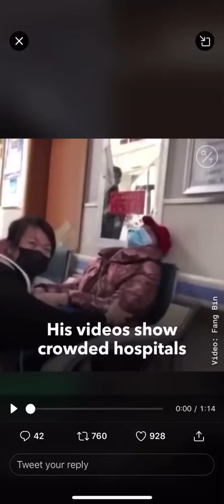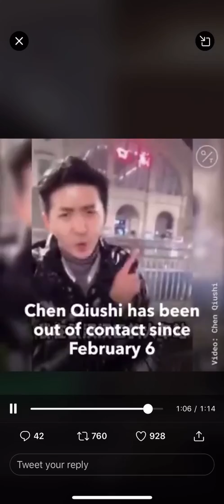Wuhan coronavirus missing journalists pray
A 2nd citizen journalist in China reporting on the coronavirus outbreak in Wuhan has stopped posting on social media and answering his calls.

Activists say he has disappeared